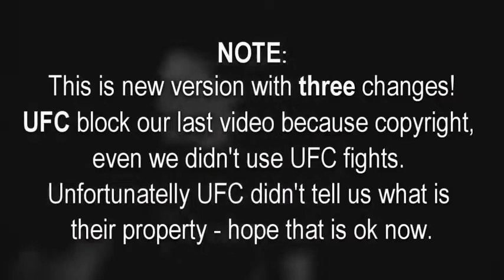Best 20 female knockouts ever ❀ MMA Fighter || latest 2018 ||ufc fights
Best 20 female knockouts ever ❀ - MMA Fighter
Hope you will enjoy in TOP 20 female KNOCKOUTS ever video and female power!
Do you know some other great female knockouts?
plz tell me in comments thatgreat female knockouts fight